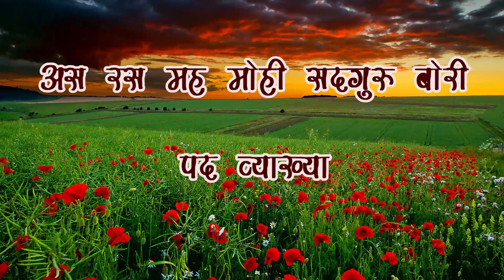As ras mah mohi Sadguru Bori Pad Vyakhya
As ras mah mohi Sadguru Bori Pad Vyakhya Prem Ras Madira